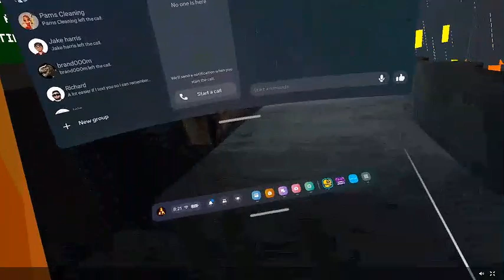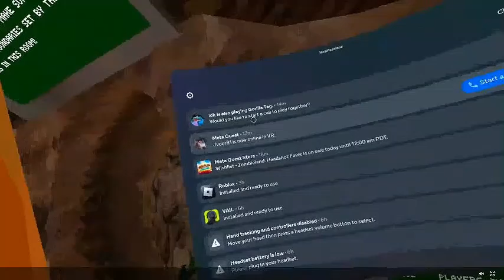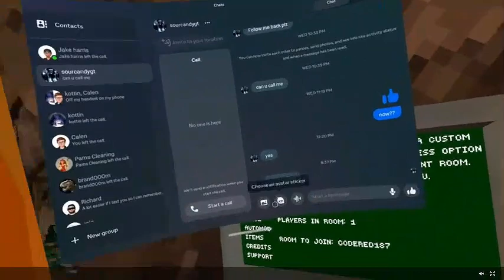Day 33/60 gorillatag vrgameplay oculusquest2 NIGHT PLAY